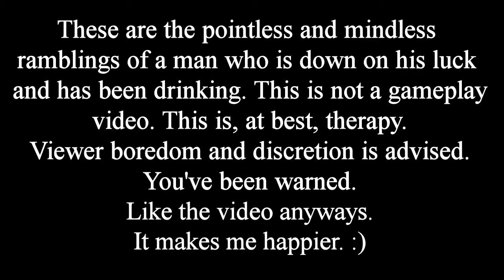Drunken Minecraft: Digging our own grave (PS4 Let's Play/Gameplay)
I'm all drunk and feeling down once again so we're back in the Minecrafts digging our own grave and rambling about how bad our lives are. It's therapy that doesn't seem to work this time around as we end on a bad note. Not for the faint of heart and not for little children. This is one man, drinking beer, bitching about life, and digging a hole. 'Nuff said.

PSN: nicodemoscain

minecraft, mojang, ps4, playstation 4, nico plays, nicodemoscain, drunken minecraft, lets play, gamers unite, gaming, team support